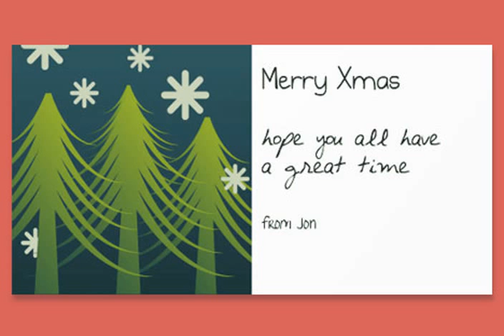christmas photo cards free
New year 2014 christmas photo cards free